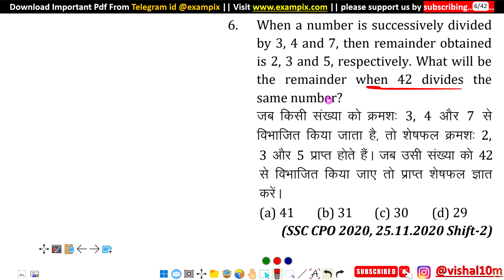When a number is successively divided by 3, 4 and 7, then remainder obtained is 2, 3 and 5...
When a number is successively divided by 3, 4 and 7, then remainder obtained is 2, 3 and 5, respectively. What will be the  remainder  when  42  divides  the same number?